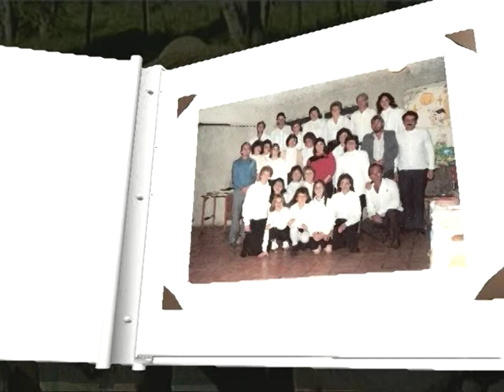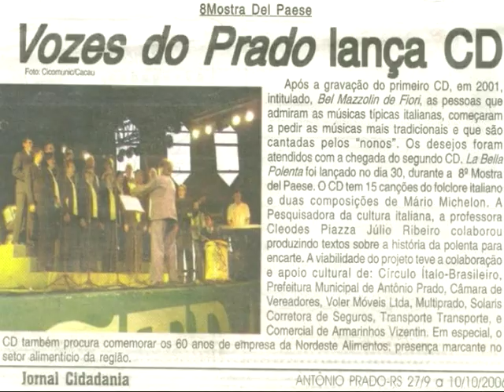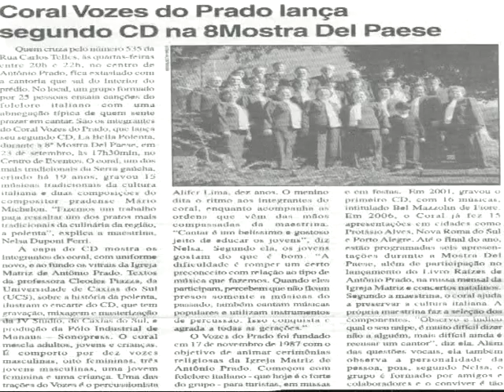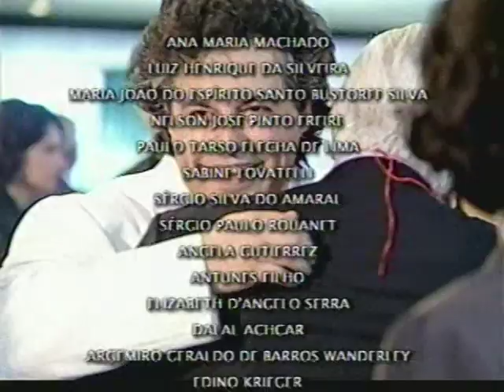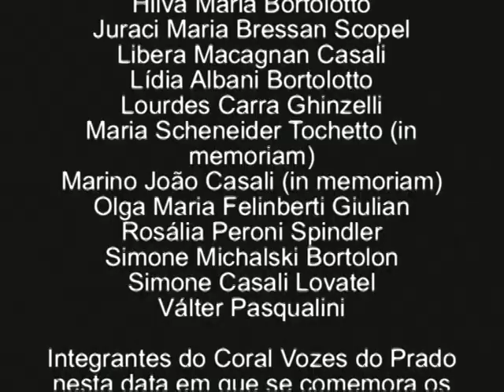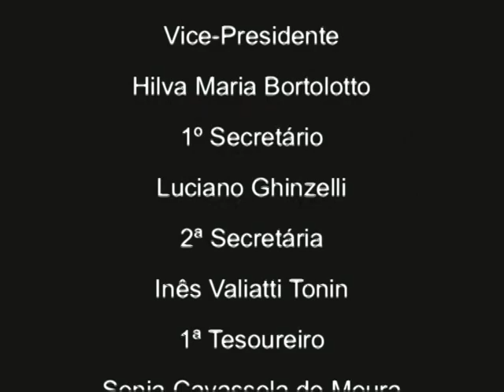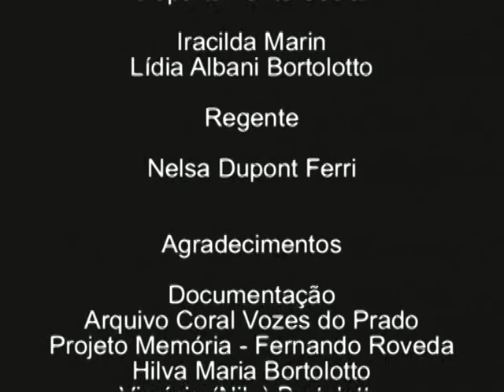Documentário Trajetória 20 Anos Coral Vozes do Prado